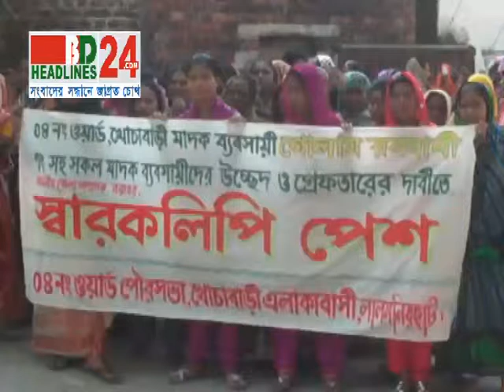Lalmonirhat Drug Rally 24 11 13